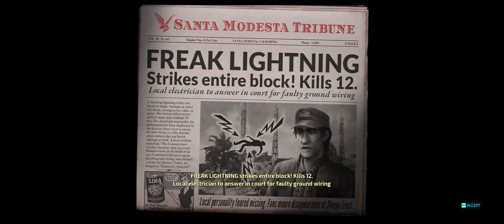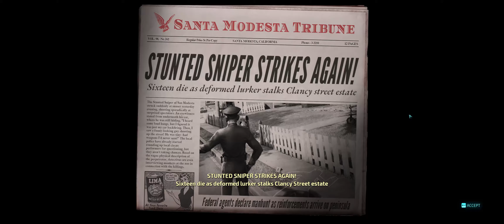Destroy All Humans! _ 4K/21:9 _ Part 3